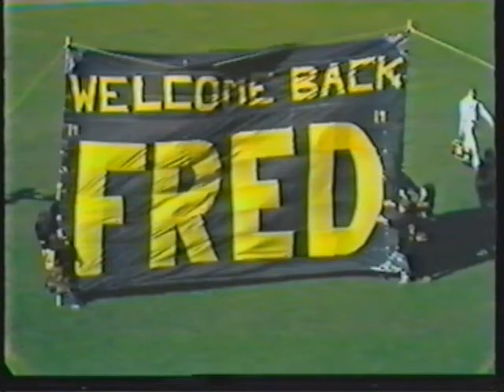1981 Highlights from champion full forward Fred Phillis's comeback